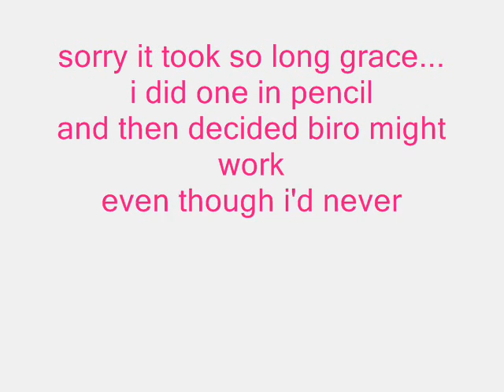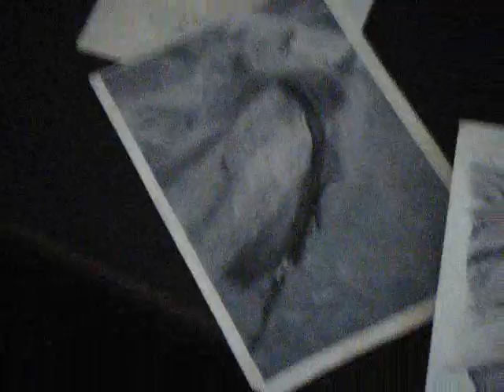Horse Drawing 3 - Sheba in biro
It's number 3 :D
and it's the gorgeous sheba owned by grace (XxXshebamillyXxX)...
umm it's taken ages because it's a really hard photo - a different angle :S but it's so cute so yes it's finished
and i did it in biro, just a normal one :P
comment away!!
xxx
mia
AND I NEED AN ART CATEGORY GRR :P

#8 - Most Discussed (This Week) - Pets & Animals - United Kingdom
#7 - Top Rated (Today) - Pets & Animals - United Kingdom
#46 - Top Rated (This Week) - Pets & Animals - United Kingdom
#50 - Most Discussed (This Month) - Pets & Animals - United Kingdom
YOUTUBE I DO NOT OWN OR CLAIM TO OWN THE MUSIC!